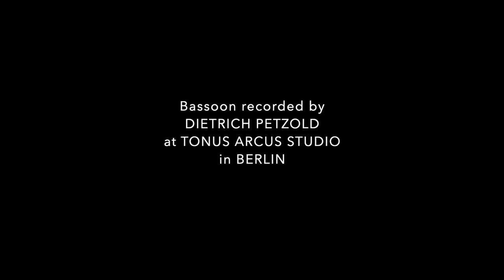Pluvio Files (1) for 6 bassoons and fixed visual media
Performed by James Aylward.
Composed by Noemi Liba Friedman.
Images and film by Noemi Liba Friedman.
Recorded by Dietrich Petzold at Tonus Arcus Studio in Berlin.